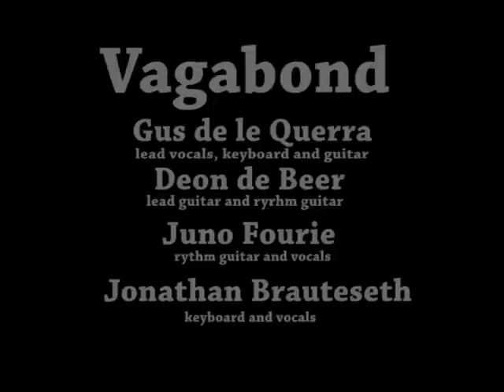Rock Band Music Band, Vagabond, inside and out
Vagabond Band was a very popular South African band in the 80s and 90s, Band members was Gus de le Querra, Deon de Beer, Juno Fourie, and Jonathan Brauteseth. The song Inside and Out was written and sung by Gus de le Querra. A Lencel Features production.